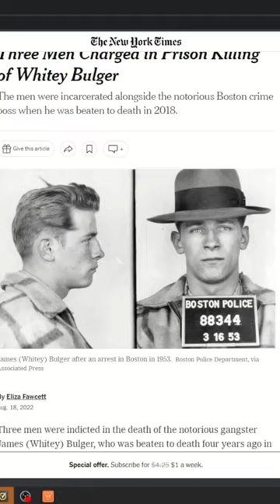The killing of James Whitey Bulger.